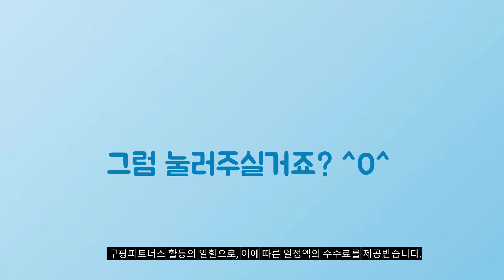2024년 대박 상품 캠핑매트 추천순위 TOP10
❤️❤️❤️ 캠핑매트 구매 가격 평점 리뷰 정리해 봤어요! ❤️❤️❤️

[00:06]
10위. 힐링 3단 캠핑매트 그레이 중 [15,900원]

[00:11]
9위. 녹원 프리미엄 에어매트 캠핑용 자충매트 야외 휴대용 [99,900원]

[00:17]
8위. 버팔로 패브릭 패턴 양면 코팅매트 크림베이지 [26,300원]

[00:22]
7위. 코멧 3단 캠핑매트 대형 200*240 혼합색상 [19,330원]

[00:28]
6위. #[클리아] 자충매트 에어 캠핑 차박 매트+커버+드라이백펌프 [39,000원]

[00:33]
5위. 베이글링 프리미엄 특수코팅 캠핑매트 돗자리 중형 200 [19,900원]

[00:39]
4위. 해피데이 3단 런던 캠핑매트 베이지 [14,890원]

[00:44]
3위. 리도체 두꺼운 캠핑 에어 자충 매트 베이지 [27,500원]

[00:50]
2위. 코멧 2단 엠보싱 캠핑매트 + 보관가방 202 [10,790원]

[00:55]
1위. 코멧 3단 폴딩 캠핑매트 대형 240*200 그레이 [16,490원]